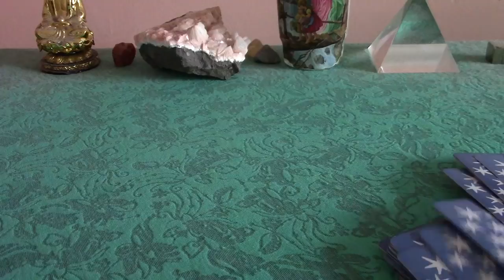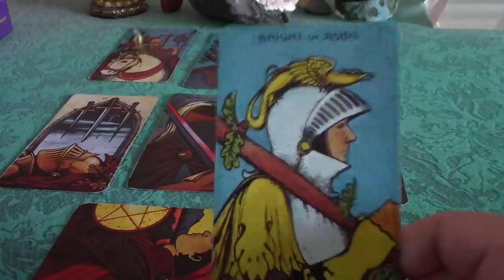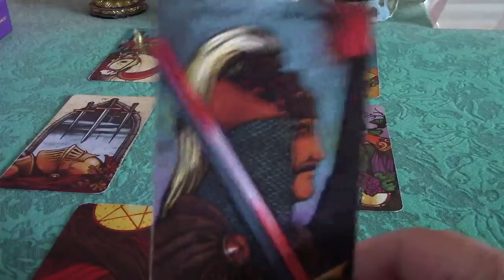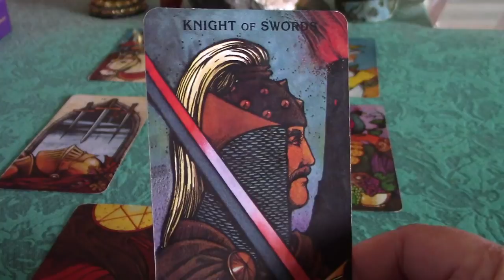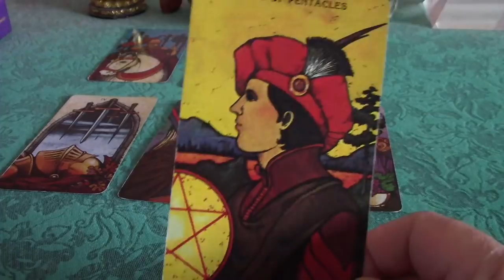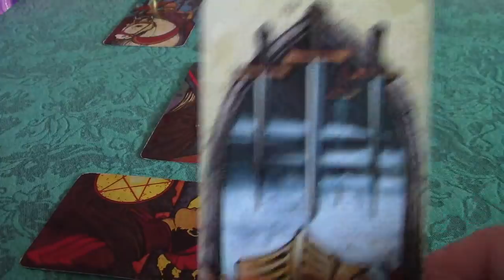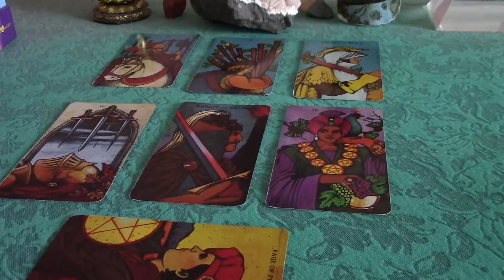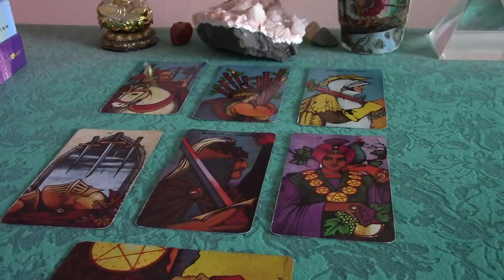Libra January 2018 Love Tarot Forecast